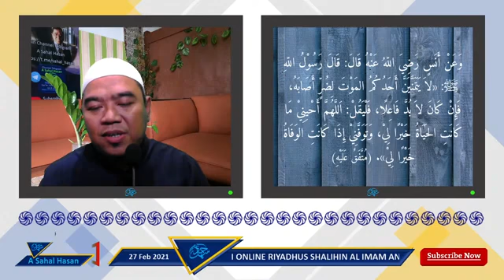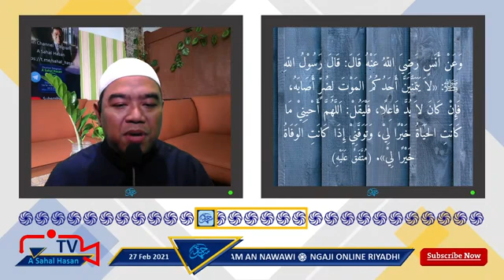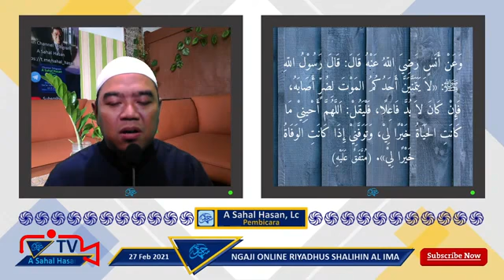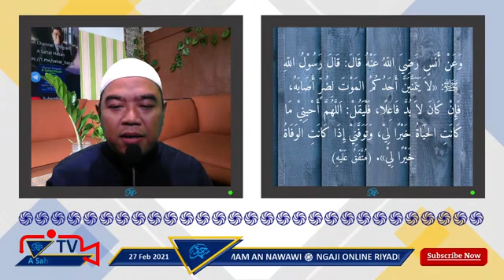Ngaji Kitab Riyadhus Shalihin Al Imam An Nawawi | Ber_1_lah Ahlussunnah Wal Jama'ah AsWaJa | 024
Ngaji Kitab Online Riyadhus Shalihin Al Imam An Nawawi | Bersama Ustadz Ahlussunnah Wal Jama'ah AsWaJa, Ustadz Ahmad Sahal Hasan
Hadits ke-37, 38, 38, 40 Bab Sabar